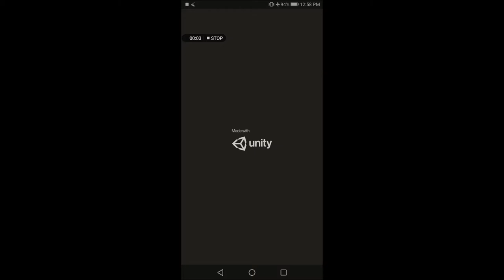Jump Ball Jump 2D (by Tudou Games)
Jump Ball Jump 2D